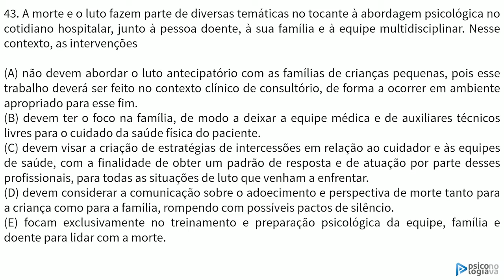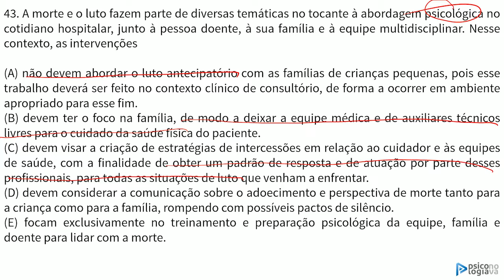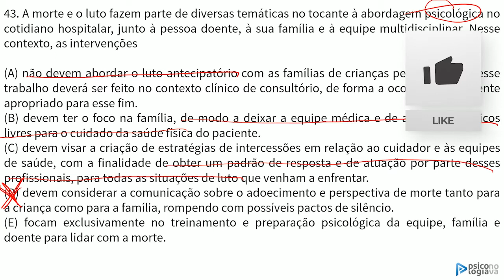Quarentena II TJMA - Professor Hugo Mesquita